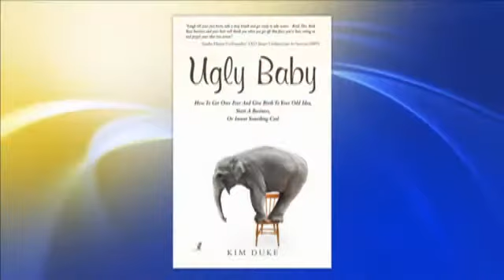Ugly Baby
Is your pilot project a million dollar idea or a dud? Next up, author Kim Duke to tell you how to know if your idea is an Ugly Baby or not-and where to go from there.